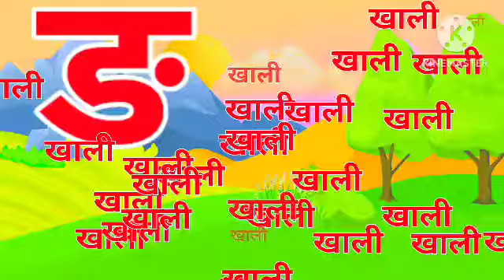क से कबूतर,ख से खरगोश,हिंदी वर्णमाला,कखग,अ आ इ ई,a seanar,अ से अनार, K se kabutar,Hindivarnamala,09